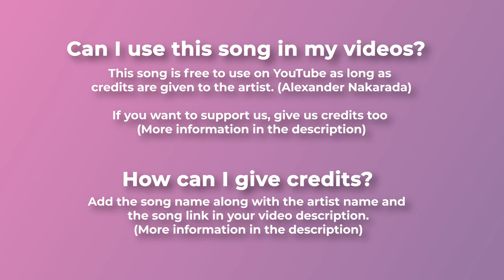♾️ Cyberpunk & Loop Royalty Free Music NIGHTCLUB by Alexander Nakarada 🇳🇴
• 🤖 Futuristic Music (No Copyright)

 • 🚓 Cyberpunk Music (Royalty Free)

"Alexander Nakarada - Nightclub" is under a Creative Commons (CC BY 3.0) license.

 / serpentsoundstudios
Music powered by BreakingCopyright:

 • ♾️ Cyberpunk & Loop (Royalty Free Mus...

If you can't or don't want to give credits contact with Alexander Nakarada.

 / serpentsoundstudios

 / breakingcopyright

 / breaking.copyright

 / breakingcopy